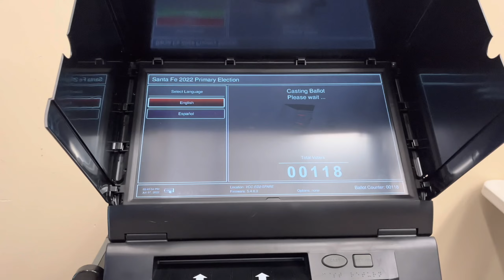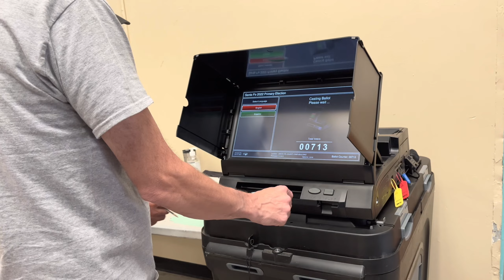Santa Fe County Primary Elections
Green, Red or Christmas